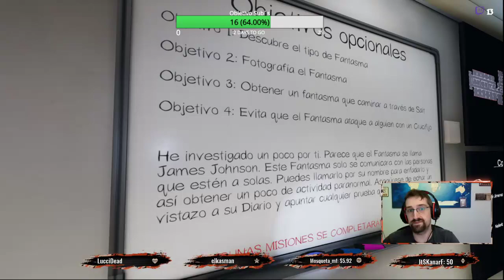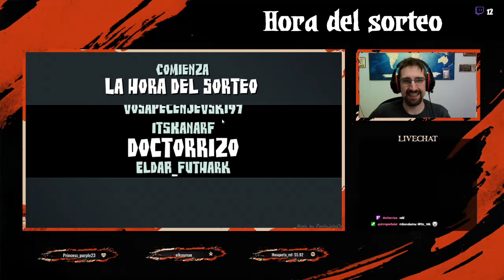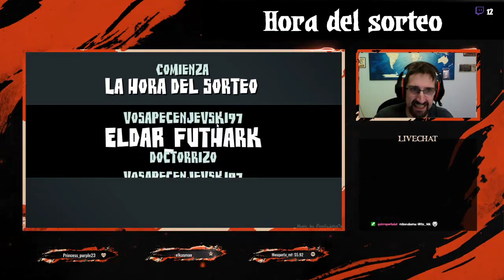[ESP][+18] +770 lvl. Adentrate en nave del misterio con Iker Jimenez... !cmdp !resolve !dixper